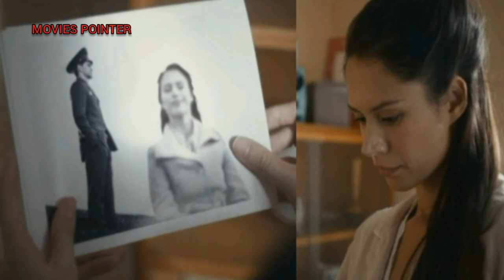Firebird (2022) Movie Explained in Hindi | Sergey & Roman Love Story | Based on A True Story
Firebird follows a handsome, soulful young soldier who embarks on a clandestine sexual affair with a charismatic fighter pilot on a Soviet Air Force Base at the height of 1970's communist rule.